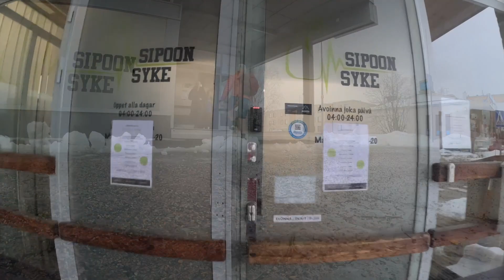Voimakausi | Osa 2